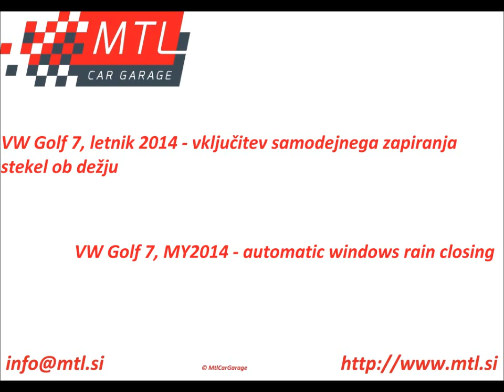VW Golf 7, MY2014 - rain closing activation - vključitev zapiranja stekel ob dežju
Vključitev samodejnega zapiranja stekel ob dežju na VW Golf-u 7, letnik 2014. Vključi se lahko pri avtomobilih opremljenih s senzorjem za svetlobo.
Vključitev lahko izvedemo na večini novejših VAG vozil (Volkswagen, Audi, Škoda, Seat) opremljenih s senzorjem za svetlobo.

Activation of automatic rain closing on VW Golf 7, MY2014. This can be done on cars equipped with light sensor  and it automatically closes windows and sun-roof in case of rain.
Activation can be done on many other newer VAG cars (Audi, VW, Seat, Skoda) equiped with light sensor.